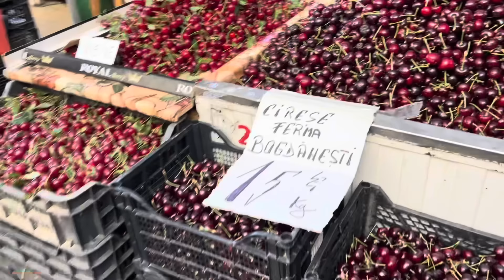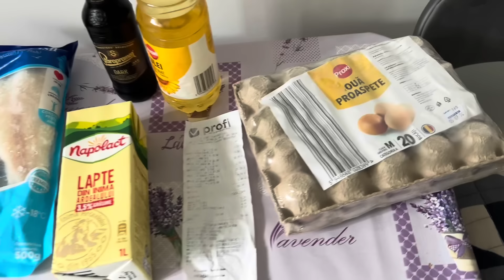РУМЫНИЯ 2024. ПРИКЛЮЧЕНИЯ ПРОДОЛЖАЮТСЯ. ВСЕ ИДЕТ НЕ ТАК! РОВИНЬЕТКА. БАЗАР. ОБЕД. НОВЫЕ АПАРТАМЕНТЫ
В видео я рассказываю о приключениях в Румынии, проблемах с виньеткой, роумингом от Киевстар, а также, показываю апартаменты в Онештах, базар и обед.

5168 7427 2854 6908 Ефимова Наталия